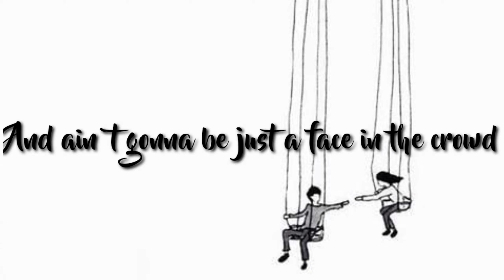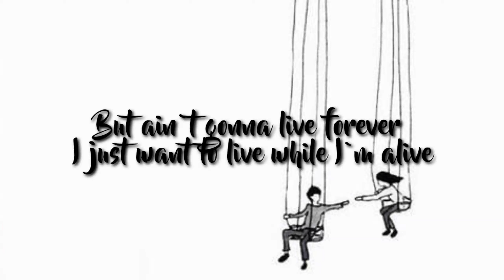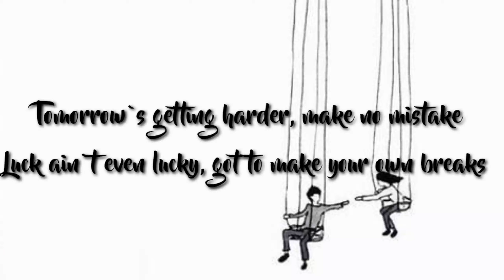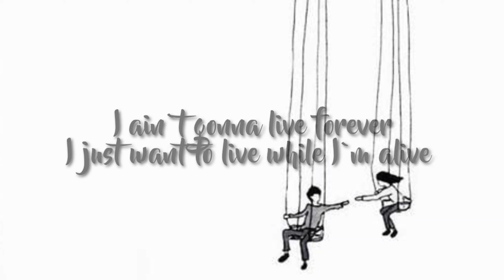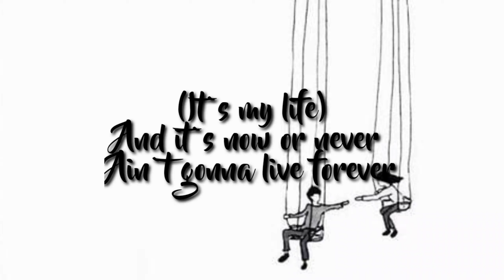Bon Jovi - It's My Life Cover Fera Chocholatos Lirik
Lirik Lagu
🎵 Judul : It`s my life
🎙️ Penyayi : Bon Jovi ( cover by Fera Chocholatos )

And ain`t gonna be just a face in the crowd
You`re gonna hear my voice when I shout it out loud

But I ain`t gonna live forever

Yeah, this is for the ones who stood their ground

Luck ain`t even lucky, got to make your own breaks

I an`t gonna live forever
I just want live while I`m allive

We do not intend to infringe any artist`s or label`s copyrights. if you want to remove a song that you own my chanel, please email me and I will respond within24 hours or less